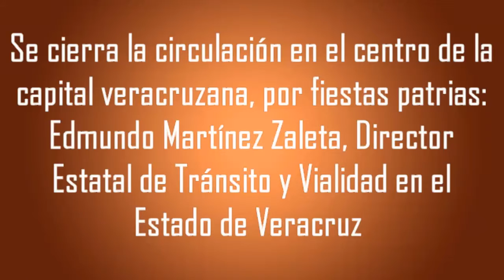Se cierra la circulación en el centro de la capital veracruzana, por fiestas patrias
-Del 13 de Septiembre hasta el 17 de Septiembre

Se cierra la circulación en el centro de la capital veracruzana, por celebraciones de las fiestas patrias: Edmundo Martínez Zaleta, Director Estatal de Tránsito y Vialidad en el Estado de Veracruz